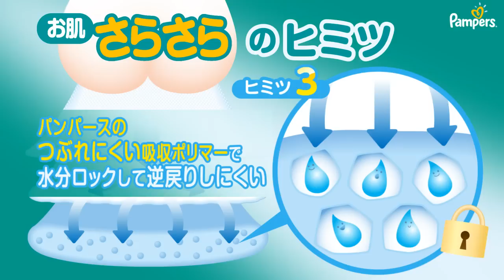ベビーザらス - パンパース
お肌さらさらで一晩中のゴールデンスリープ ！